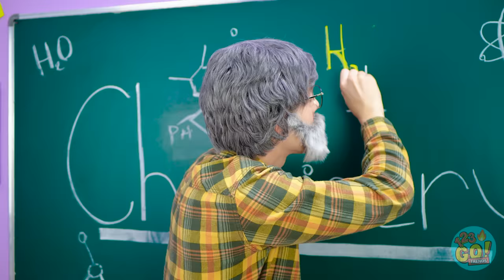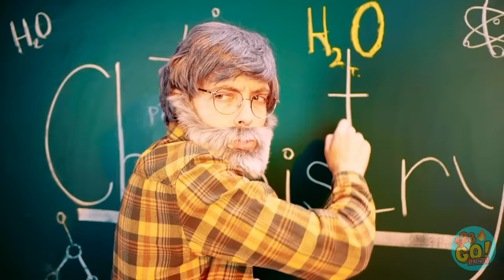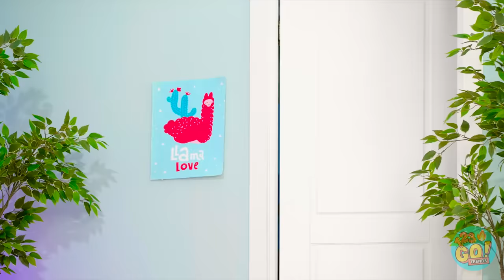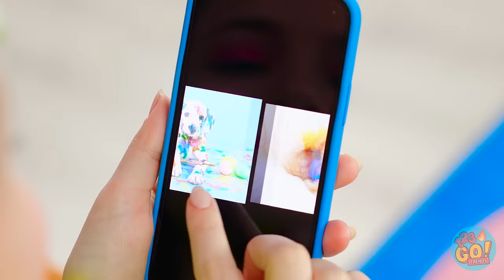MAGIC DIARY GRANTS WISHES AT SCHOOL || Fun Awkward Situations! Rich VS Poor Pranks By 123 GO! TRENDS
Would you choose any of these wishes if you had the diary?